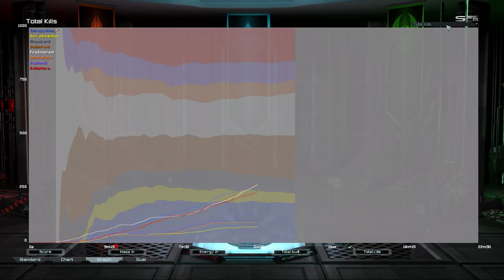Final Rush Pro | Supreme Commander Forged Alliance Forever